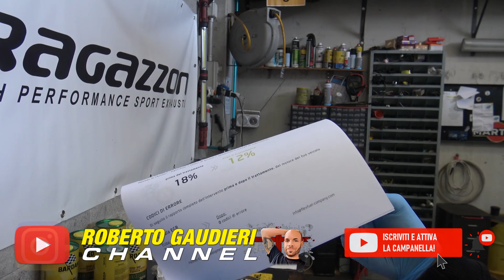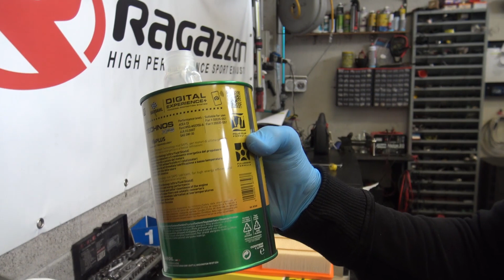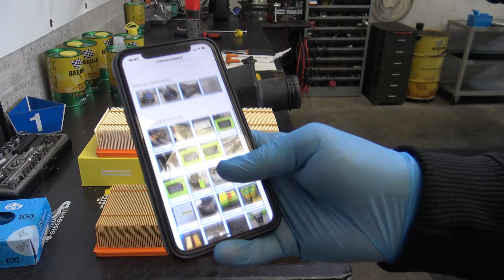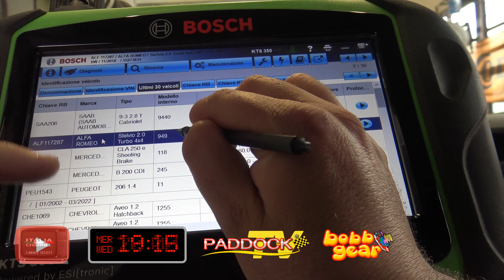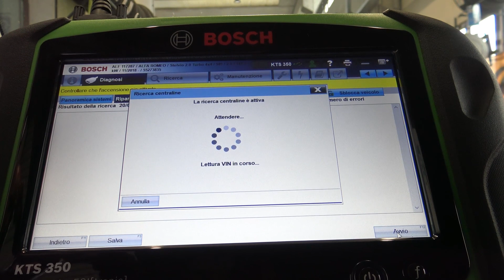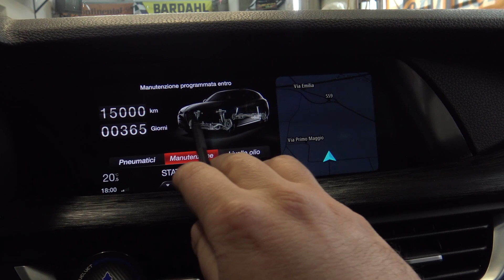Tagliando Stelvio in Garanzia by Officina fai per 3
Sapevi che i tagliandi in garanzia  li puoi fare anche in Officine non autorizzate casa madre

Officina fai per 3
Azienda specializzata nella Manutenzione auto-moto

siamo a San Zenone al Lambro (MI) 20070
via Primo Maggio 16
Zona industriale - Sud Milano